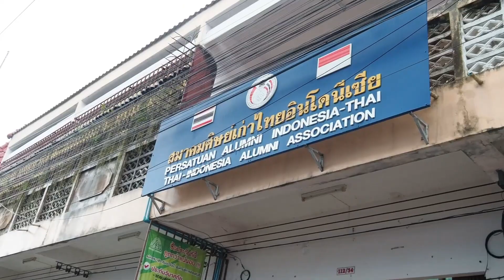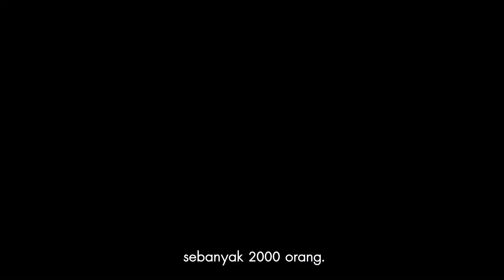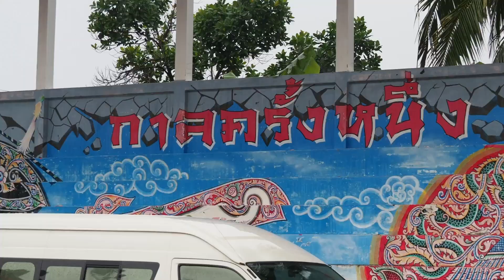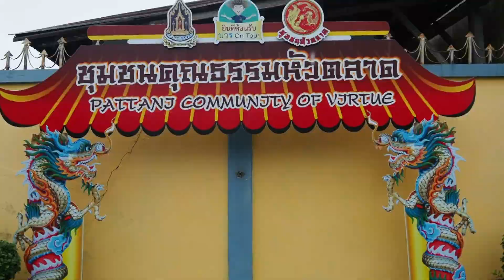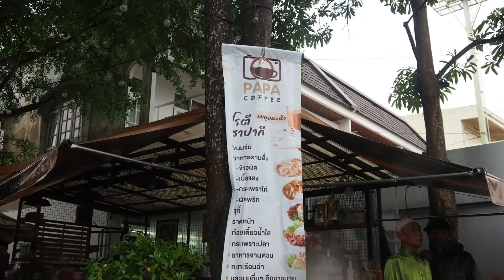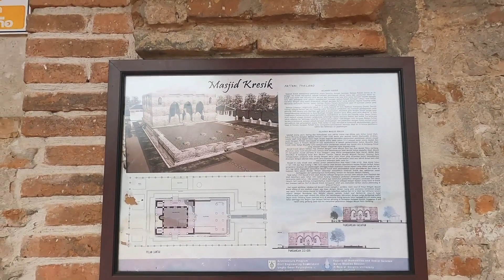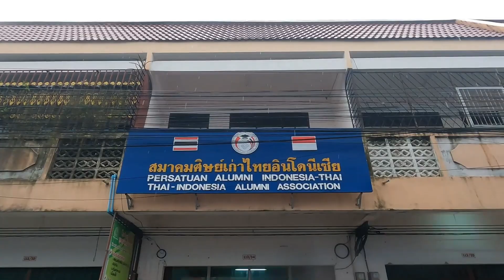K2N Internasional Mahasiswa UNAMIN X AECI Thailand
Kegiatan K2N Universitas Muhammadiyah Sorong di Thailand. UNAMIN bekerjasama dengan AECI melaksanakan pengabdian masyarakat dengan melibatkan dua orang mahasiswa FKIP Program Studi Pendidikan Bahasa Inggris